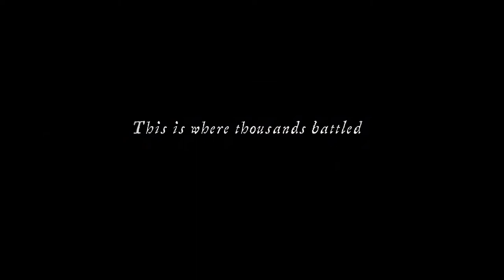Fredriksten Teaser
This is a trailer to a projection-installation on two buildings on a larg fortress in Halden, Norway:

This is something quite new to us; a live motion- and excessive visual effects project, planned and executed by us on order by our client and an agency writing a historic script. We even had a big green screen studio built so we could get a horse in the studio! Obviously we had great help from people like Derek Bateman on camera and planning, Jonas Bjerketvedt on sound design and a lot of people in front of the camera making it all come alive.